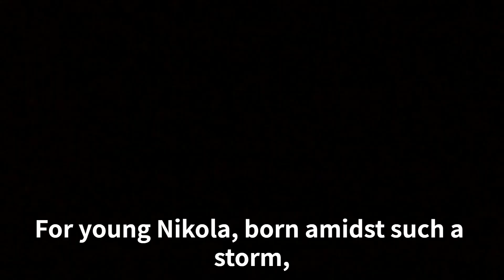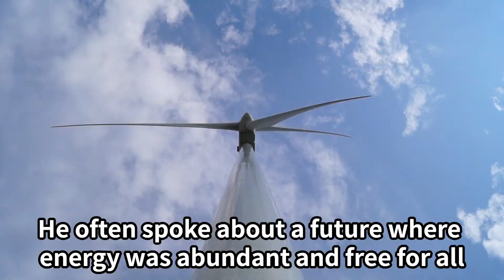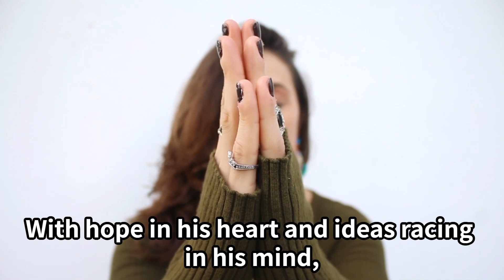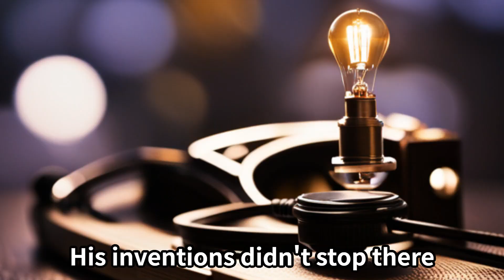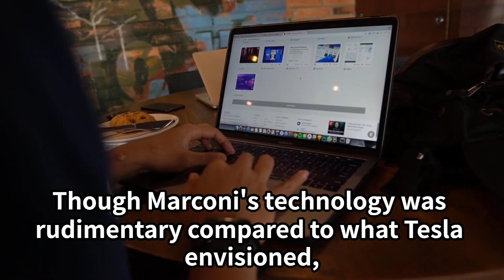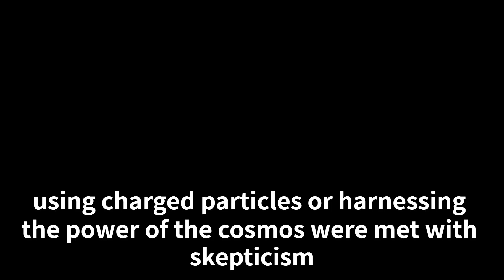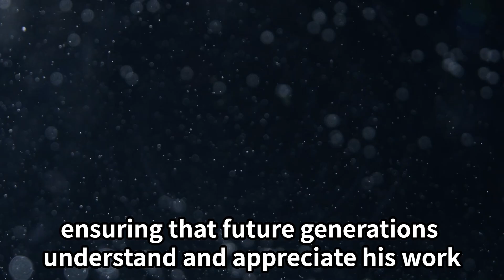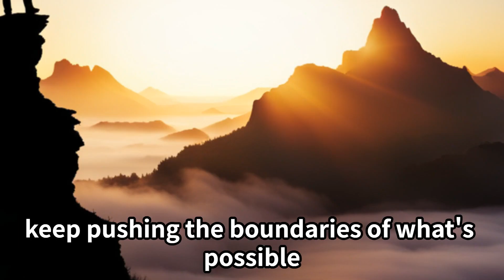【New Episode Documentary】Nikola and the Spark of Dreams【WorldHistory to Hear】 Learning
【WorldHistory to Hear】 Stories to Listen to While Working・Stories to listen to before bed or while sleeping
✨🌍 Welcome back to another episode of Twilight Tales, where world history, captivating mythologies, and iconic personalities are woven into enthralling stories just for you! 🌍✨

Today's tale will transport you to [specific time/place/personality], offering a unique blend of facts and narratives that promise to be both educational and enchanting. Settle in, as we embark on another journey through time and tales that have shaped our world.

Why Twilight Tales?

🎧 Dive deep into beautifully crafted stories that breathe life into history and myth.
🎧 Perfect for both casual listeners and ardent history aficionados.
🎧 An auditory treat, curated especially for the English-speaking audience.
Share your thoughts and feedback in the comments – we cherish your engagement!

Join us, as we uncover the stories that have painted the canvas of time. 🚀